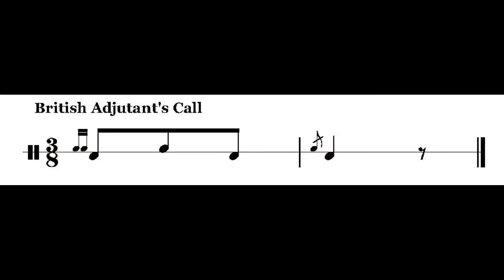Revolutionary War Drum Beatings | British Adjutant’s Call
As a drummer at American Revolutionary War re-enactments, there are some duty calls that are particularly useful so that you can participate and drum all day long. The Adjutant’s Call was used to summon the Adjutant, typically prior to Dress Parade or Mounting the Guard.

**This variation is specifically for the British army. See the American Adjutant’s Call:

Work on your performance of the British Adjutant’s Call by playing along to the video. Sheet music for Adjutant’s Call / First Part of the Tattoo is included.

Beating is recorded with a metronome at 60 beats per minute. Use this recording to improve your internal rhythm and tempo.

Want to learn more about the history of the English / American Duty Calls?